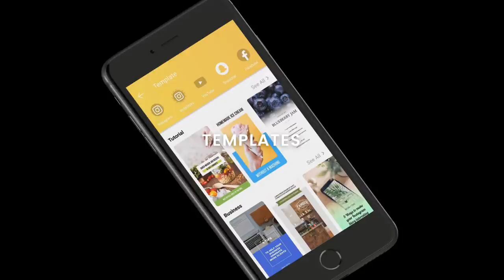Kruso Video Template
Kruso has been working on this feature and can't wait to share with you guys.

Finally it's here! Kruso Templates for your video.
Now you can make use of these free Kruso Template to design and edit videos on Kruso; always ready to share it with your friends and family, business partners or even just for fun!